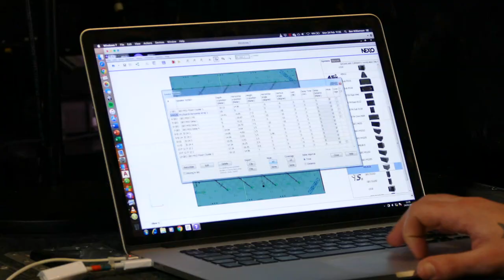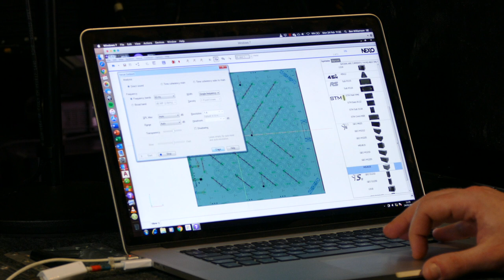NEXO at TPI Awards 2020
For the third year in a row, NEXO was pleased to support UK rental company Sound of Music in its role as audio production provider to the annual TPI Awards. Hosted by Mondiale Publishing in one of London’s biggest corporate events venues, Evolution, the Awards are attended by 1700 production industry people.

Sound of Music boss Sash Pochibko took the opportunity to add GEO M12 modules to his stock, and these formed the core of the TPI Awards PA system. L/R arrays of 6x GEO M12 modules, plus a centre cluster of 3x GEO M10, were supplemented by 10x MSUB18s, lined up on the ground behind the stage. The dimensions of the Evolution required a line of delay clusters, L/C/R each with 3x GEO M10.

All outfill and monitoring was done by P12 cabinets. A separate bar area was served by its own suspended truss, featuring a giant glitter ball! Audio was delivered by 3x GEO M6 modules on each corner of the grid, interspersed by ID24 cabinets. All amplification throughout was with NXAMPMk2 models.